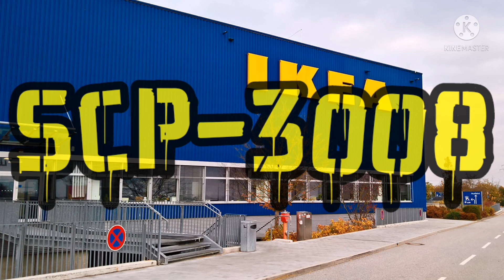SCP-3008 song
The song for SCP-3008!

Vocal and lyrics by SCP-S4S
Music and video production by SCP-S4S
Mixing and mastering: SCP-S4S.

Lyrics:

Welcome to Ikea
Endless Ikea, Endless Ikea
Yeah yeah yeah!
It's SCP, It's SCP-3008
It's Endless Ikea
Endless-Endless Ikea

Welcome to Ikea
Endless Ikea!
It's SCP,
SCP-3008!
Yeah yeah yeah!
Welcome to Ikea
Endless Ikea!
It's SCP,
SCP-3008!

SCP-3008
(x4)